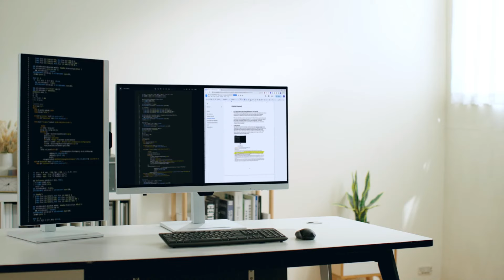BenQ GW90QT 系列 - 最適合軟體工程師的護眼螢幕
BenQ GW90QT 系列編碼、程式設計專用螢幕

獨家Coding色彩模式
業界唯一為程式設計工作者量身打造的工作模式
相較於一般的深色模式，BenQ獨家的Coding模式更進一步在色彩對比與飽和上優化，程式設計工作者能夠明顯感受到編碼的色彩更加鮮明、清楚，一來提升工作效率，同時減少因為看不清楚而瞇瞇眼或是姿勢不良的狀況